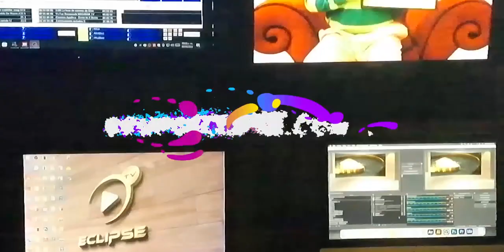Inicia rehabilitación de calles en ACIM, Umán